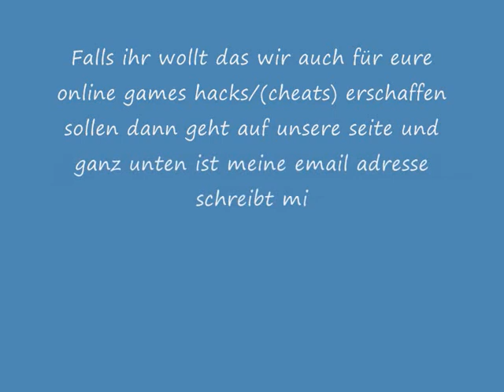cheat4cheaters (C.4.C)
All cheats Here!

Hier die adresse

Ich Hoffe gefällt euch